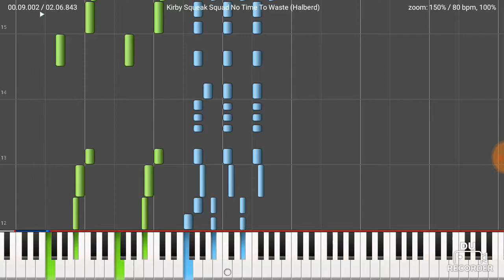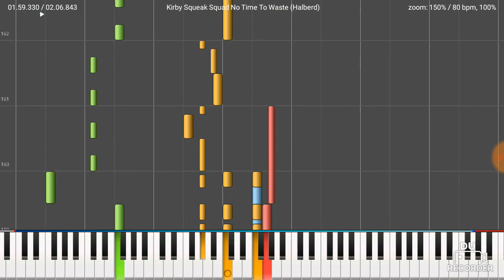Kirby Squeak Squad - Halberd Piano - MIDI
Key : C# Minor } Eb Minor } F Minor